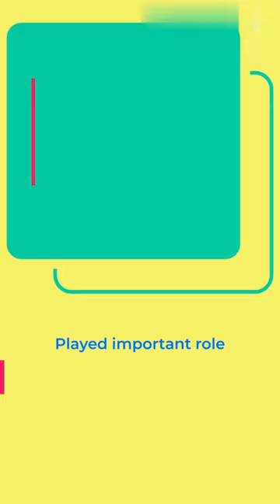Sir John Shore | 3rd Governor General